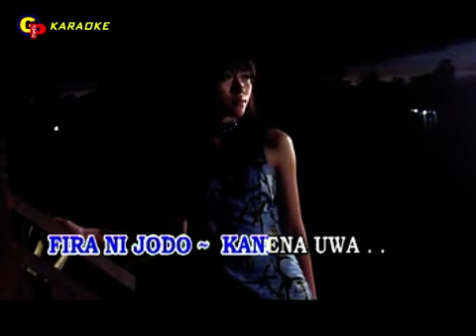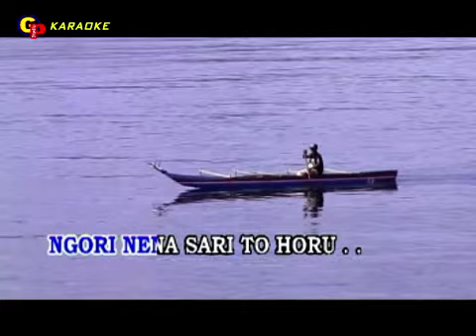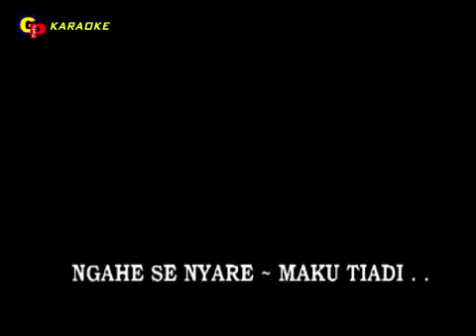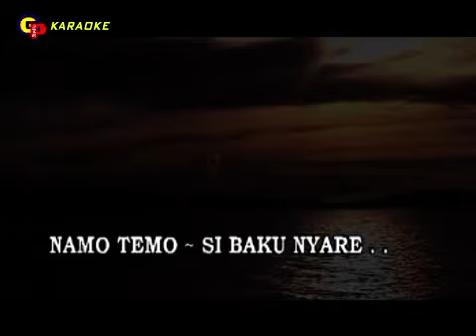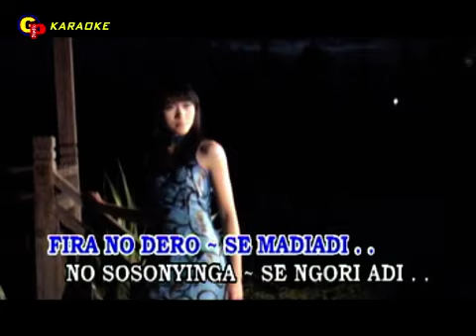GAM ROREGU#THAE UMAR#KARAOKE#NO VOCAL